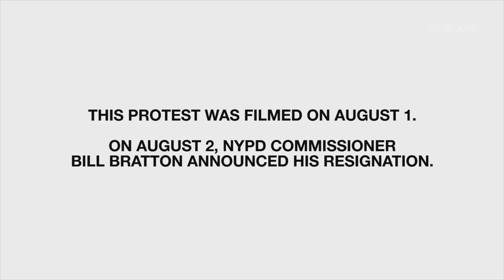DNA of a Protest: The Tactic of Occupying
So far, the movement for black lives has been comprised of marches and calls to action. The day before the resignation of controversial NYPD Commissioner Bill Bratton, Messiah Rhodes visited a protest that is using a different tactic to get their demands heard.